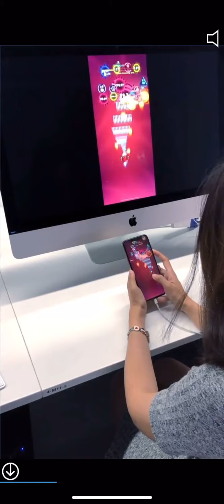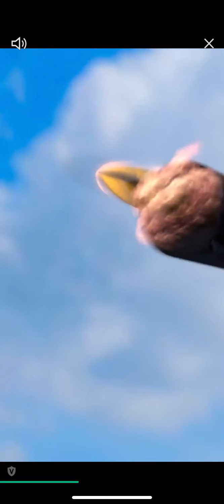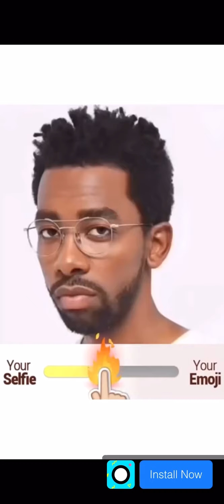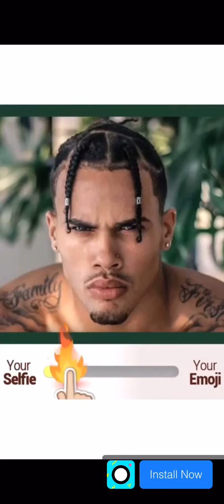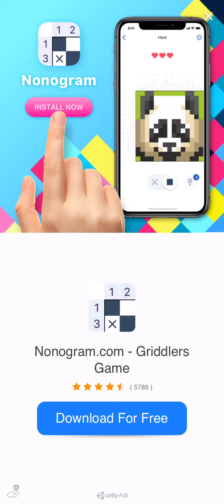Johnny Trigger Level 101 to 120 | Johnny Trigger Gameplay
Johnny Trigger Gameplay of Level 101 to 120.

Do you have what it takes to take down the underground world of mafia by a regular guy with the full magazine of not so regular skill to spare?!

Load your gun, Less talk, more bullet.